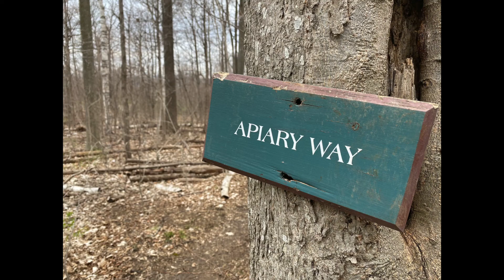Wake Robin 2022 Bee Install and June inspection